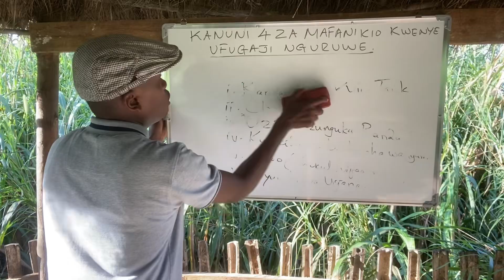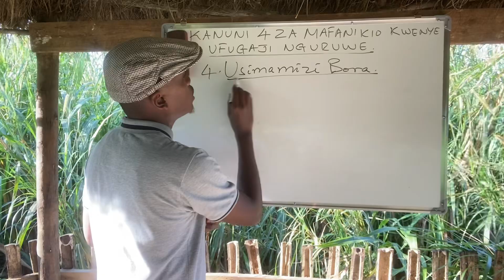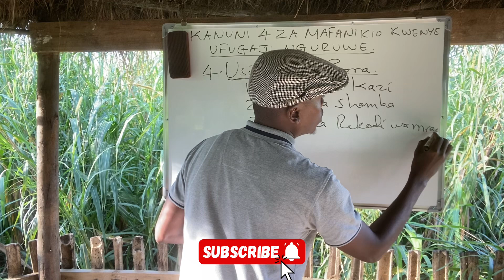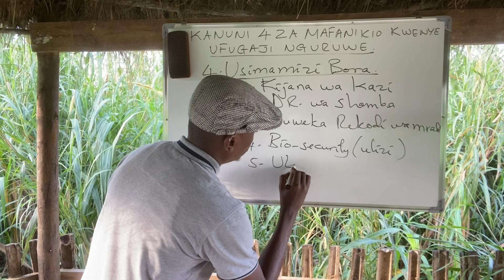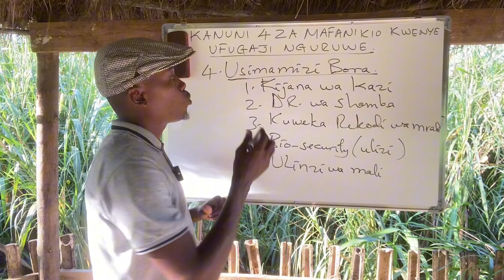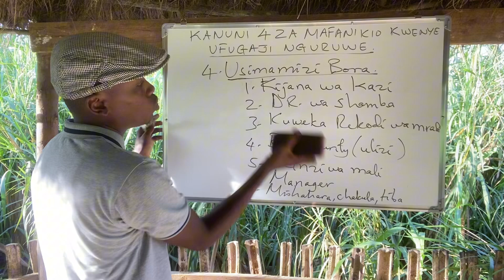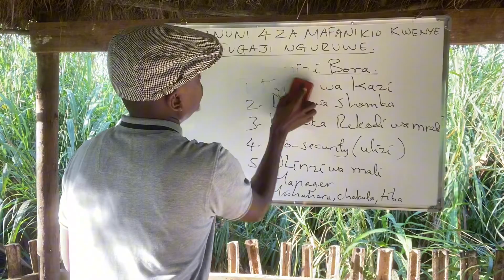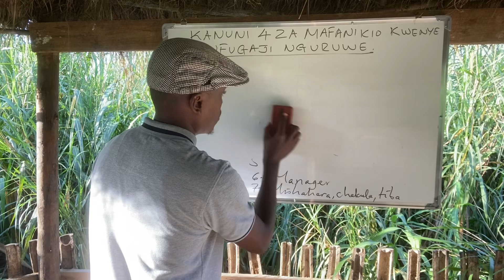Kanuni 4 za mafanikio| Ufugaji Nguruwe| USIMAMIZI BORA WA MRADI| Pt 4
Kufanikiwa kwa mradi kunategemea na usimamizi